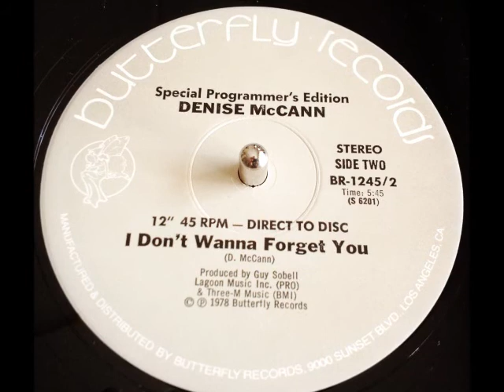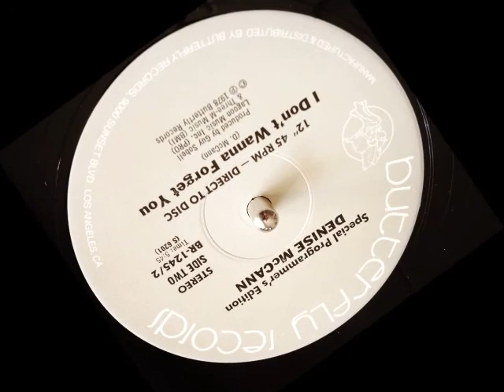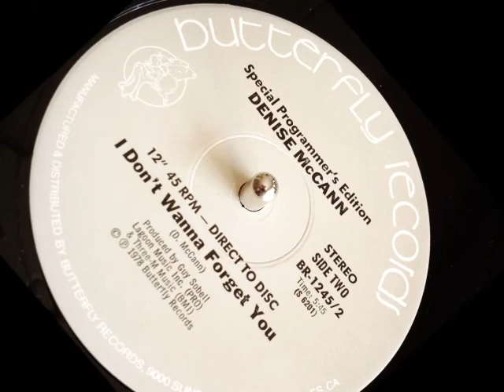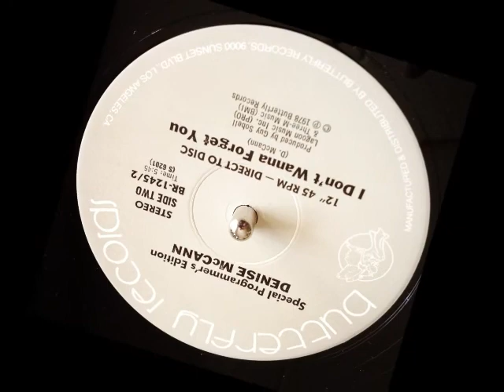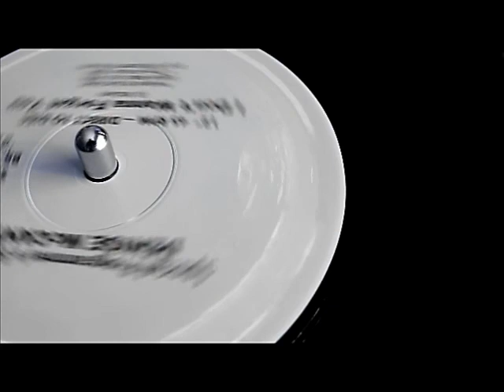Denise McCann - I Don't Wanna Forget You (12" - 45 rpm)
Original Butterfly Records promo 12".